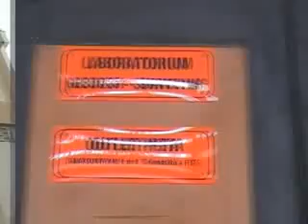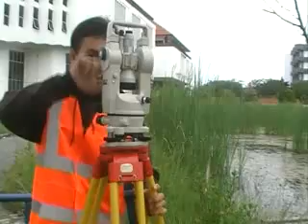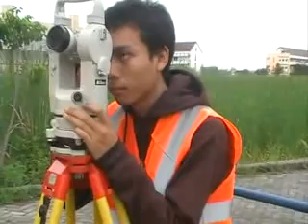dotEdu - Penggunaan Theodolit